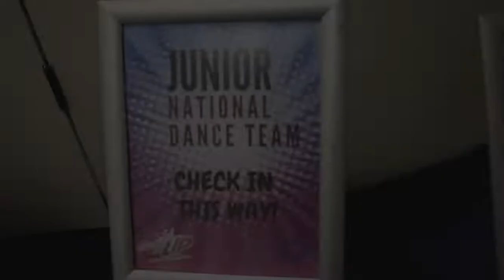The 2019 Turn It Up Long Branch Dance Teams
A recap of all the fun and hard work the 2019 Turn It Up Long Branch National Dance Team has put in over the last week!